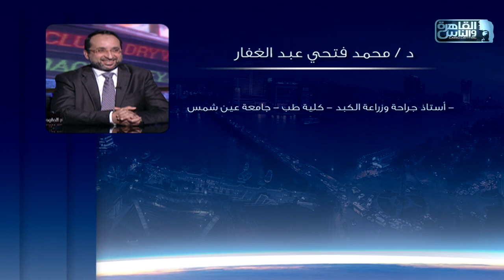الناس الحلوة | مضاعفات جراحة الكبد وطرق العلاج مع دكتور محمد فتحى عبد الغفار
الناس الحلوة 29 ديسمبر 2021